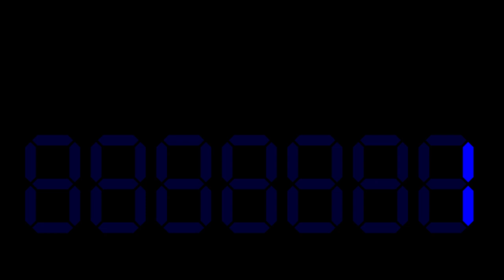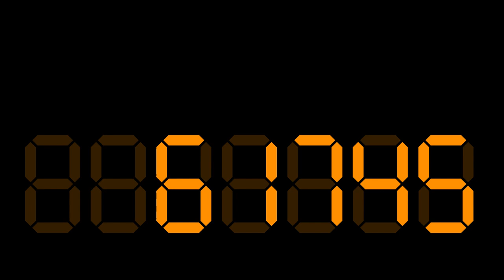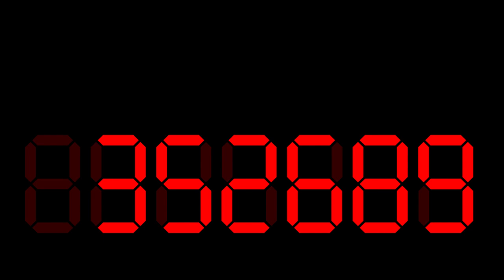Numbers 1 to 1000000 with fireworks at end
Digital numbers 1 to 1000000 with fireworks at the end. For all the numbers to fit in the video, they are accelerated.